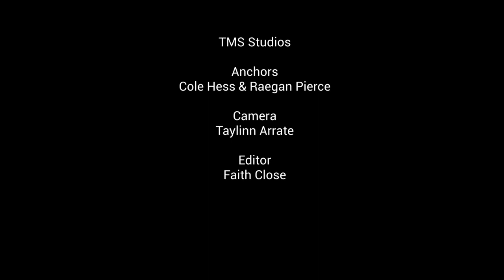April 15, 2024